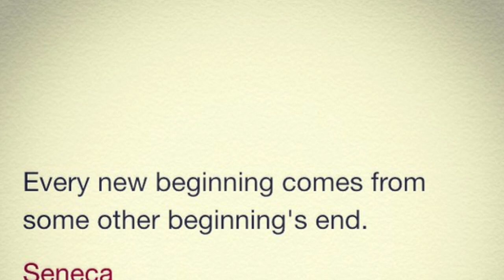New Beginnings-Sunday Night Deep Thoughts (08.23.15 | Day 773)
It's Sunday Night Deep Thoughts! That's where I find a quote that speaks to how I am feeling for the week and I talk about It!

A daily vlog about life in NYC. Food, Travel, Design, Fashion, whatever floats my boat.

Daydreaming may lead to reality. Need a vacation, but don't have time or money? Thinking about moving to the Big Apple? Without the smells. Providing entertainment and my view of life in The Big Apple. Join me on my adventures! Daily vlogs & What's In It, What's On It Wednesdays!